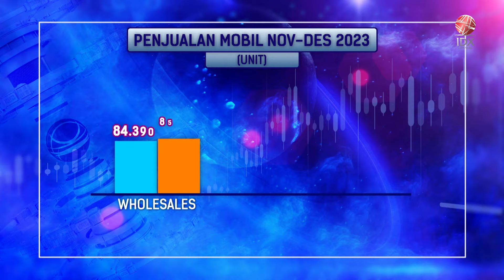Penjualan Mobil di 2023 Turun | IDX CHANNEL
Gaikindo mencatat penjualan mobil secara domestik sepanjang tahun 2023 gagal mencapai target 1,05 juta unit. Penjualan mobil secara whole sales sepanjang tahun lalu mencapai 1 juta unit turun 4% dibandingkan dengan tahun 2022 dan penjualan secara retail turun 1,5%.